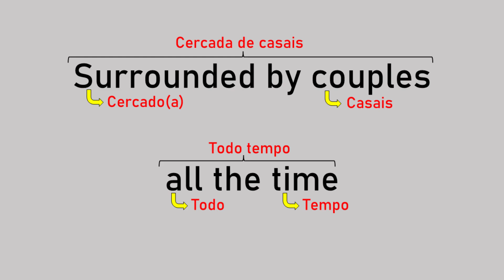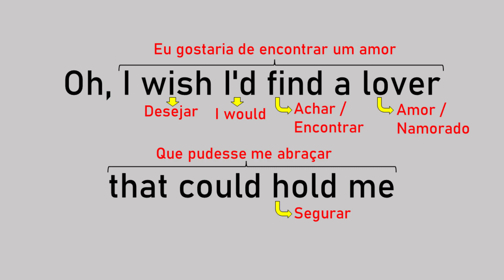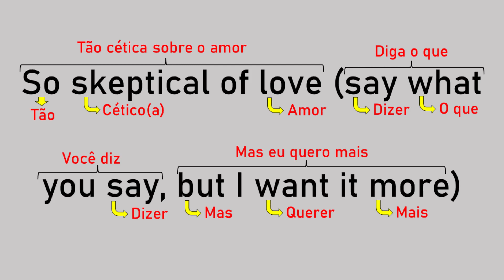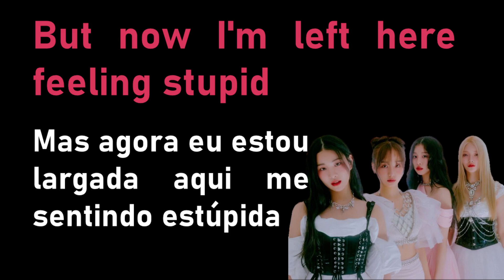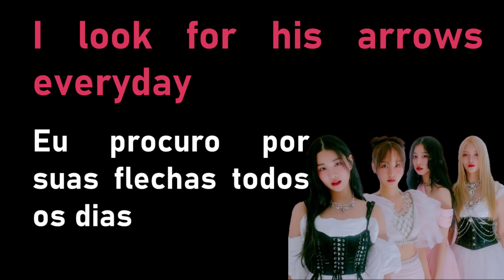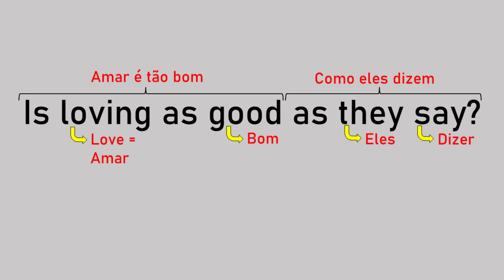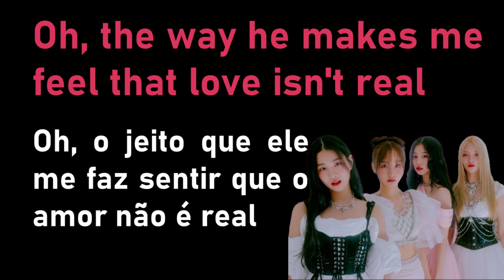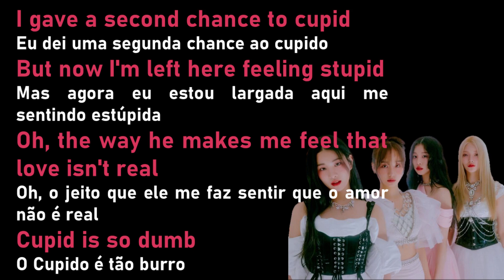Aprenda Inglês com a Letra de CUPID (Twin Ver.) do FIFTY FIFTY! - Inglês com Música!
Neste vídeo você irá aprender a letra da música "Cupid (Twin Ver.)" do FIFTY FIFTY de uma forma rápida, fácil, prática e didática. O vídeo é em formato de aula para ficar mais fácil o aprendizado. No vídeo também será ensinado vários vocabulários e expressões em inglês! É uma forma muito prática de aprender inglês sozinho e de, ao mesmo tempo, saber a tradução da música!

Outros vídeos que possam te interessar:

Aprenda a Como Conjugar o Verbo na Terceira Pessoa do Singular (Inglês rápido e fácil)